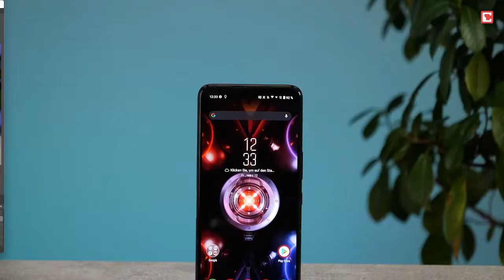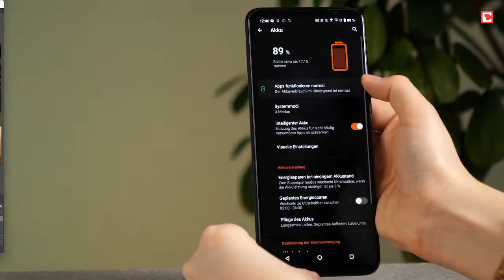🔥Asus ROG Phone 5 Test Game PUBG 🔥 TOP 9 TIPS & TRICKS TO BECOME A TDM MASTER#PUBGMASTER#ASUSROG5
About me :
I am from Romania ( Brasov )
Name :marius
Age : 42
I play 4 fingers and full gyroscope